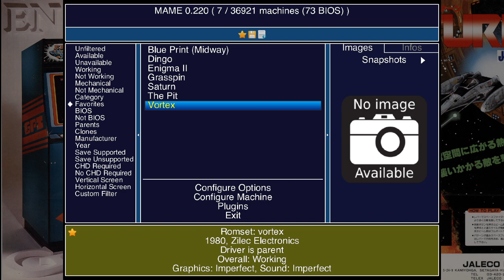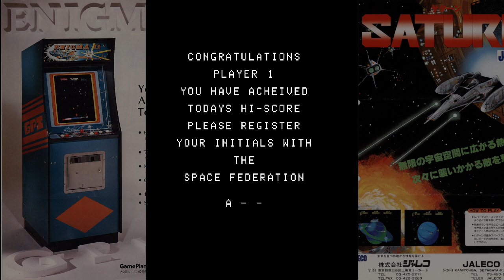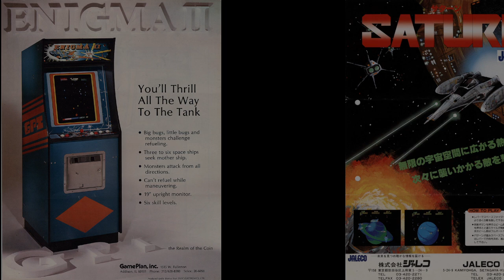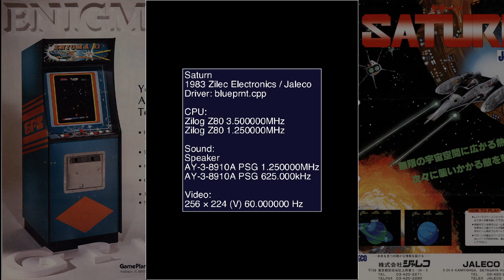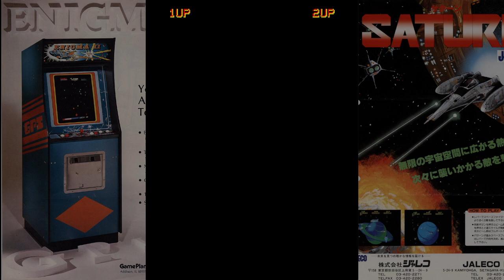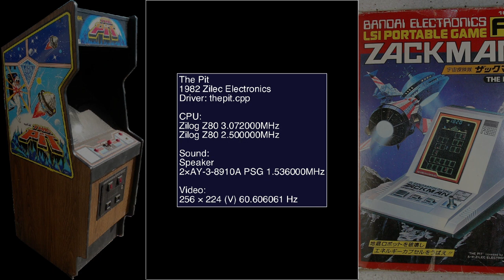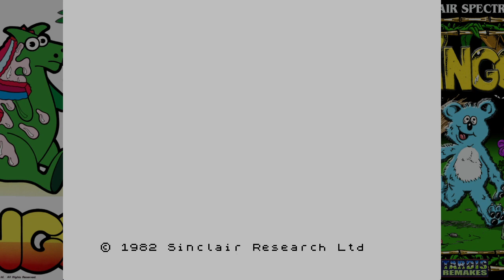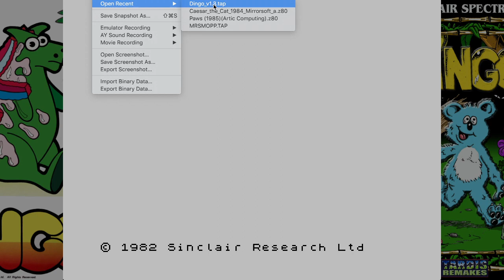Stream: Pre-Rare arcade games showcase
I delve back to Rare's secret origin by looking at some of the arcade games from before the establishment of Ultimate Play the Game and their success on the ZX Spectrum. Chris & Tim Stamper and John Lathbury (plus Carole Ward later on) collaborated on a bunch of arcade stuff at Zilec and as Ashby Computers & Graphics between 1980 and 1983 that is still relatively unknown. It was lovely seeing these games that iterated on popular titles but with flashes of inspiration and the occasional hint of their future work. Games played:

-Vortex, a 1980 Asteroids-like. Simple, difficult, monochrome, but with a surprise cameo by the starship Enterprise, this may be the first published work of the Stampers and Lathbury.

-Enigma II, a 1981 Space Invaders-like but more frantic and exciting (and a side-sequel to SNK's very first game, Ozma Wars). You can shoot without delays and your ship can jet upwards, and there's colour!

-Saturn, a 1983 shooter following the vein of others in the advancing shmup genre like Galaga, this is even more chaotic and fast-paced. There's two shot types and relentless enemies with some nice animation and fun extras; plus it even has gameplay shifts from vertically oriented shooter back to a free-roam Asteroids/Time Pilot style!

-The Pit, a 1982 groundbreaking (ha) maze/digger game that directly inspired the popular Boulder Dash (and possibly Dig Dug as well)! The play field is set but expansive, and there's a fun risk/reward element. This was actually designed by Andy Walker and Tony Gibson, but converted to arcade by the Stampers.

-Blue Print, a 1982 maze game with lots of fun twists. The clown(?) protagonist JJ has to roam around a village to assemble a wacky machine; it's cartoony, it's action-packed and frantic. I like it (except for the damsel in distress element). This got US distribution and some home ports through Bally Midway, so I also check out how the conversions to Atari 2600 & 5200 and Commodore 64 stack up.

-Grasspin, a 1983 maze game where you can shift the maze at any time. A guy who looks a bit like JJ again has to collect flags while avoiding crabs and birds by spinning the grassy barriers. It's... ok!?

-Dingo, a 1983 maze game with a simple grid, where Big Ted can throw the fruit he picks up... and the enemy dingoes can throw it too! It's simple but fun, and often the only game on this list that people know to attribute to the proto-Ultimate team. I also try out the 2008 PC remake by Sokurah, and the 2011 ZX Spectrum remake he did with Mark R. Jones, which are faithful and charming.

I am deeply indebted to the Reverend Stuart Campbell for researching and compiling an article on these early arcade works of the pre-Rare founders. It's essential reading for this video.